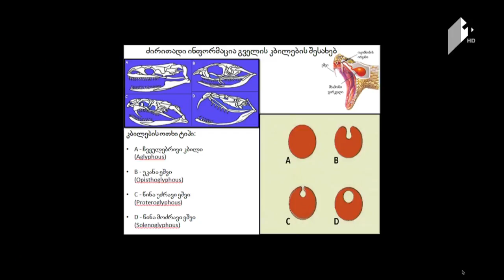ქვეწარმავლები და მათი როლი ეკოსისტემაში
საქართველოში გავრცელებული სახეობების შესახებ ისაუბრებს სტუდიის სტუმარი - ილიას სახელმწიფო უნივერსიტეტის მაგისტრატურის სტუდენტი გიორგი იანქოშვილი